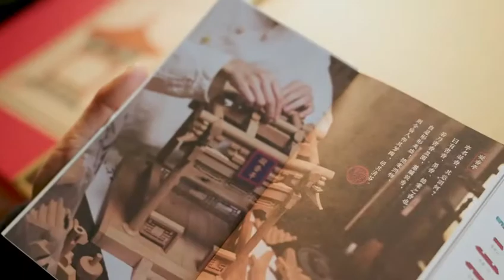Wan Feng, Forbidden City series - Ning Xiang Pavilion unboxing video (Color ) 故宫凝香亭榫卯斗拱积木亭子拼搭彩色拼搭视频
Beautiful things, beauty is in its contingency and unpredictability, just like buying a Ning Xiang pavilion but not only a pavilion, is a gem that last for lifetime.